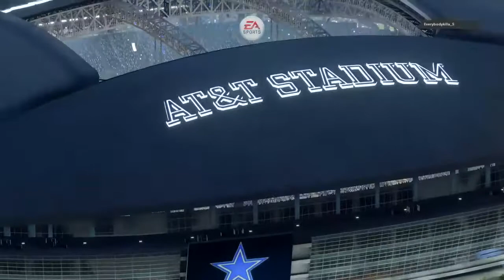DSGB_Scoo6y's Live PS4 Broadcast